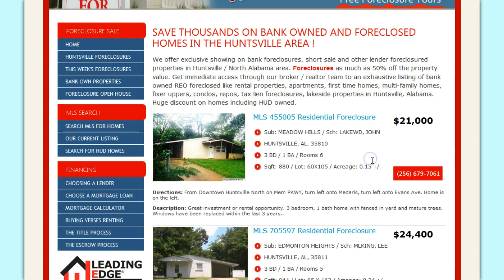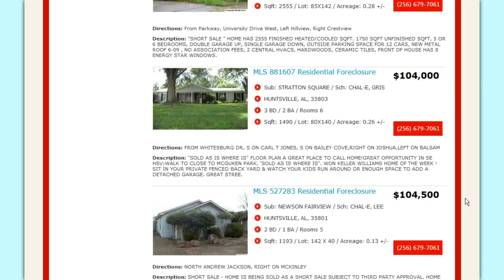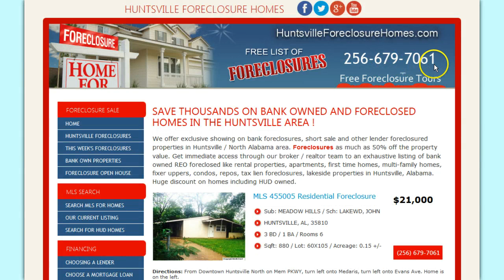Huntsville AL Foreclosure Homes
for great deals on Huntsville foreclosure homes. We provide an exhaustive list of all Huntsville foreclosure properties: bank owed, short sale, REO, tax lien homes, HUD sale and lender foreclosed houses, auction, residential & commercial foreclosures, farms, mobile homes, duplex, condos, rentals, fixer uppers, repos, multi-family homes.

For less than 50% of the market value, you can get your dream home through our foreclosed listing.

Whether the home was financed through bank of America, Citi, Wells Fargo, Freddie Mac, Fannie Mae or a local lender our brokers / real estate agents will help you get a steal on these deals.